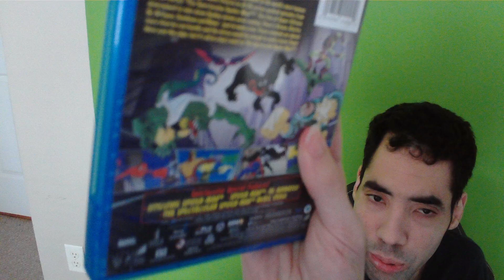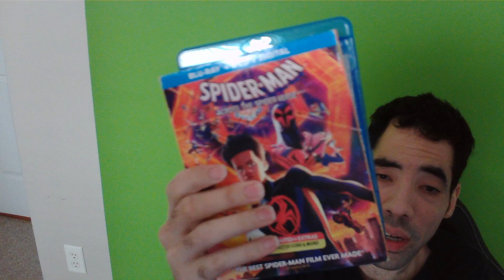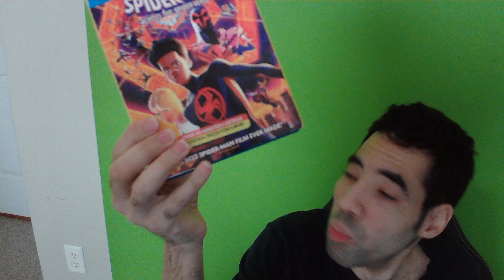Venom The Last Dance review/rant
my review/rant of Venom The Last dance the final movie of the venom trilogy so enjoy the show also please comment down below and tell me what you guys think about this final venom movie do you like it do you hate it also like my Facebook page follow me on twitter and please subscribe to my channel also follow me on threads as well.